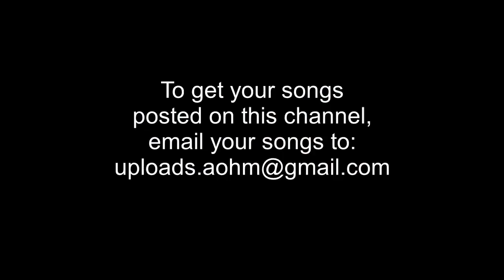EmDeep101 - Don't Bother the Deejay